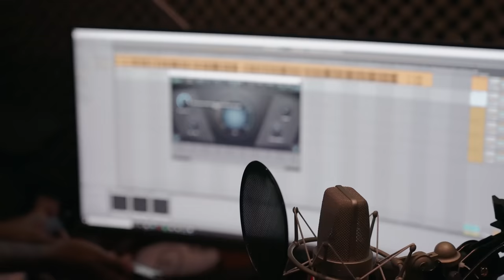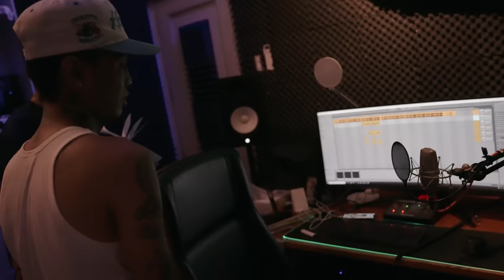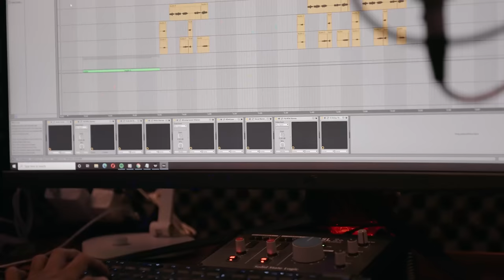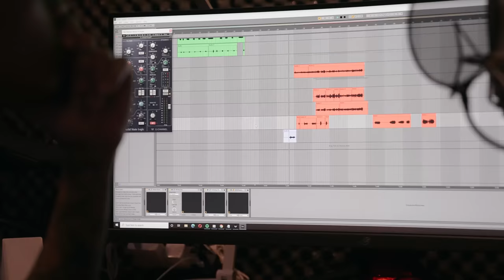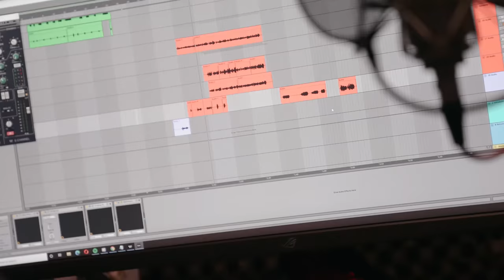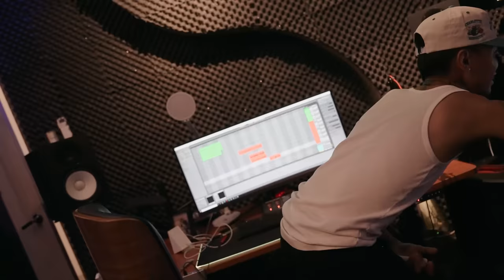THE MAKING OF GAGA - YURIDOPE, SKUSTA CLEE, FLOW G (02-21-22)